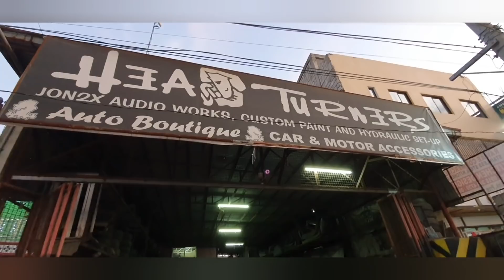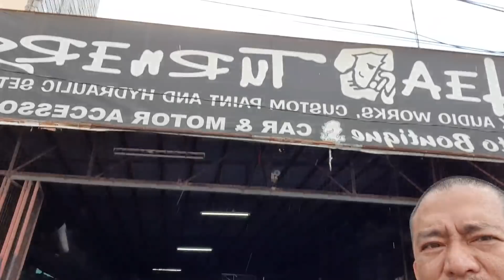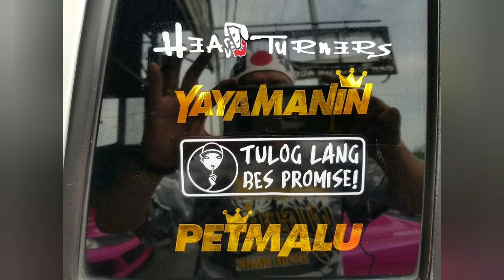BUSY SI BOS-BOSAN... JAMPACK WORK @ HEADTURNERS CUSTOM PAINT SHOP & BODYKITS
THANK U PO LORD SA BLESSINGS...❤😇🤘👑❤
JUMPPACK WORK @ HEADTURNERS CUSTOM PAINT SHOP & BODYKITS...❤😇🤘🤑👑🔥🥰👑🤘❤

SUPPORT DIN PO NATIN MGA KATROPA ANG YOUTUBE CHANEL NG 3NG ANAK KO NA SILA

1. GABRIEL EVANGELISTA
2. CJ EVANGELISTA
3. ALING MALINGGIT TV